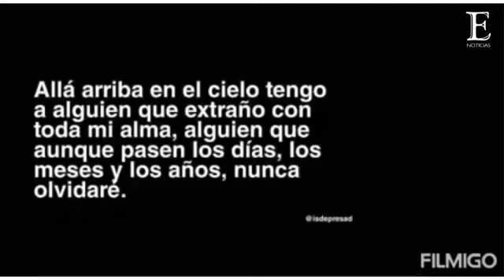Joven murió en trágico accidente de la corona